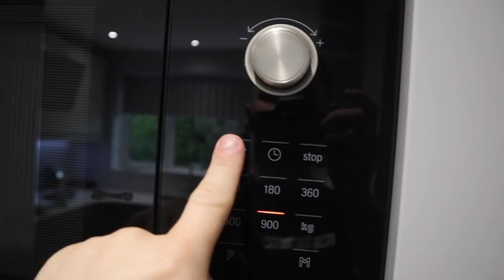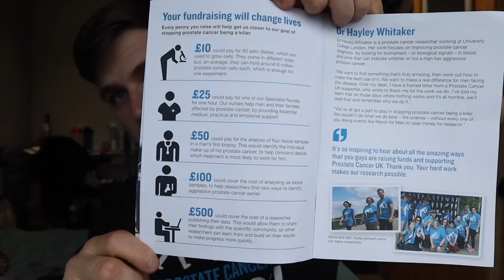RAW HOME GYM LEG DAY...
LEG DAY IN THE HOME GYM! TODAY'S GARAGE GYM WORKOUT INCLUDES SOME TOP TIPS TO BUILD BIG LEGS!